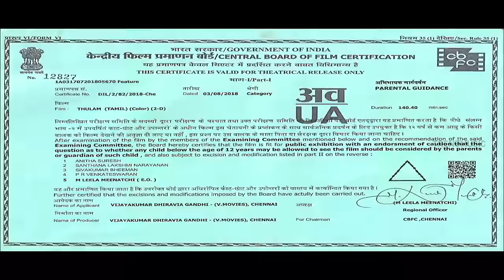Thulam Tamil Movie | Official Trailer | Nivad | Jayshree | Alex Premnath | TrendMusic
Thulam Tamil Movie Official Trailer exclusively on TrendMusic Tamil. Thulam Movie ft. Nivad and Jayshree in lead roles. Music composed by Alex Premnath, Directed by Vijayvikash.

Thulam Movie Cast & crew:-

Cast: Nivad, Jayshree, Vijayvikash, Manobala, Balasingh
Director: Vijayvikash